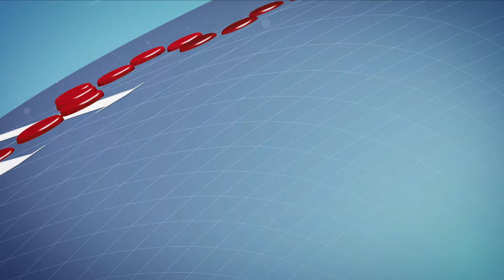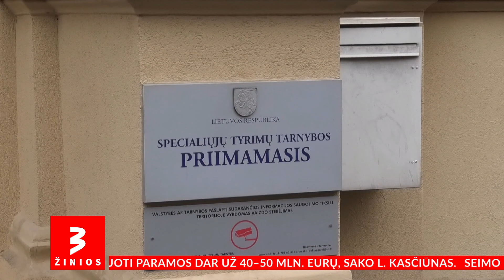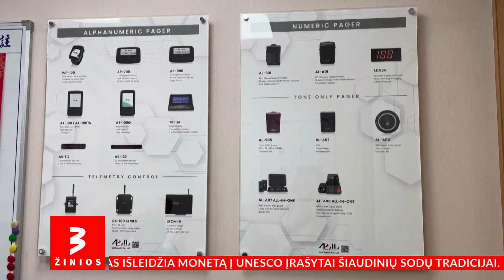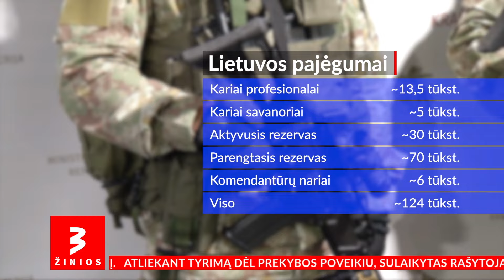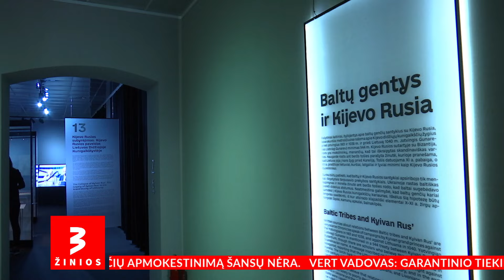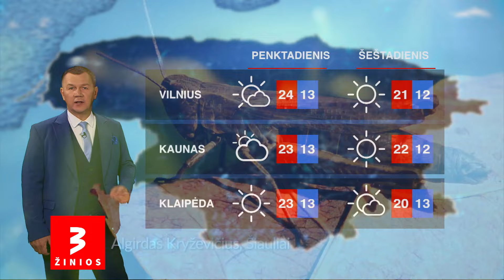Viešas linčo teismas Kauno bendrabutyje: tiktokerį iš Vilniaus spardė dėl ŽIV / TV3 Žinios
Šiandien TV3 Žiniose:

Rusijoje: VIENA SĖKMINGIAUSIŲ ATAKŲ
Ukraina dronais taip smogė milžiniškui Rusijos raketų ir bombų sandėliui Tverės srityje, kad sprogimai iššaukė 8 žemės drebėjimus.

Lietuvoje: PYKSTA DĖL (NE)SUVOKIMO
Po Šimonytės ir Landsbergio priekaištų Prezidentui dėl Žemaitaičio, Nausėdos atsakas: konservatorius ragina dirbti su literatūra, kad jį geriau suprastų.

Kaune: VIEŠAI SUSIDOROJO
Viešas linčo teismas Kauno bendrabutyje: Iš Vilniaus atvykusį tiktokerį apkaltin, kad jis serga ŽIV, spardė, mušė, plūdo, apipurškė ašarinėmis dujomis.

Lietuvoje: SULAIKĖ KRIMINALŲ ŽURNALISTĄ
Specialiųjų tyrimų tarnyba sulaikė kriminalų žurnalistą, knygų, laidų ir filmų apie banditus autorių Dailių Dargį. Tiria prekybą poveikiu.

Lietuvoje: KUR UŽSIRAŠĖ MAŽIAUSIAI?
Į karo komendantūras užsirašė apie 6000 lietuvių. Pusė – vilniečiai, bet buvo ir tokių miestų, kur prie gynybos prisidėti panoro vos keli žmonės.

Libane: 12 ŽUVO, 2800 – SUŽEISTŲ
Sprogus tūkstančiams Hesbollah teroristų pranešimų gaviklių, aiškėja atakos mastas: Izraelio Mosadas galėjo užminuoti bent 5000 vadinamų „peidžerių“ pagamintų Europoje.

Kaune: BAUSMĖS IŠVENGĖ
Suverenais vadinami Vilčinskai dėl bandymo pabėgti į Baltarusią išteisinti, o dėl vaikų pagrobimo pripažinti kaltais, tačiau nuo atsakomybės atleisti.

Vilniuje: LOBIAI IŠ UKRAINOS
Apie ypatingus Vilnių pasiekusius 10ies milijonų vertės lobius iš Ukrainos – kaip ir kuo puošėsi Kijevo Rusios elitas?

Dzūkijoje: PAVOJUS VĖŽLIUKAMS
Vėžliakasis Dzūkijoje. Kaip reta anksti iš dėčių iškasti balinių vėžlių mažyliai.

Pasaulyje: PILNATIS IR UŽTEMIMAS
Idealiai apvalus ir ryškesnis nei įprasta – žmonės visame pasaulyje grožėjosi ir bandė įamžinti supermėnulio pilnatį. Dalį jo „nukando“ užtemimas.

ORAI